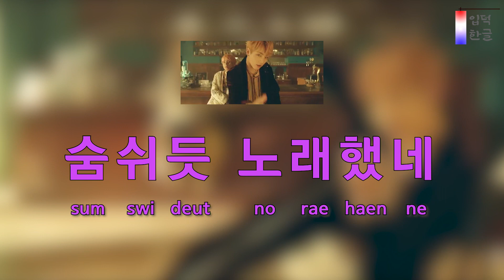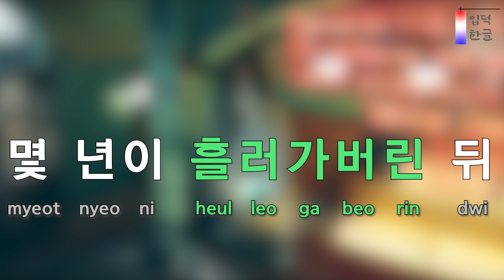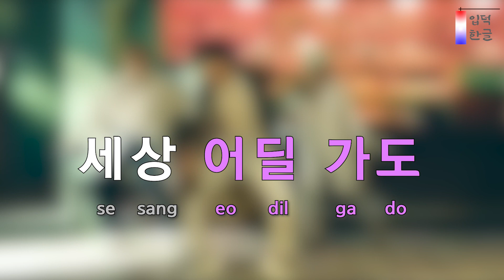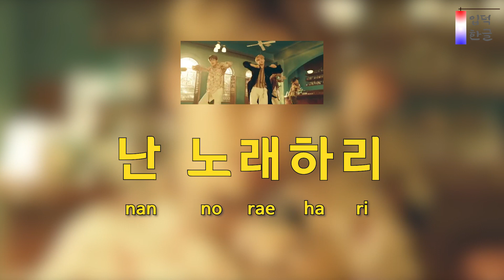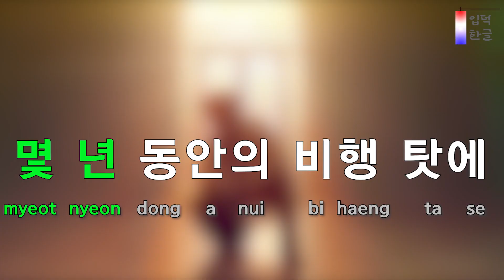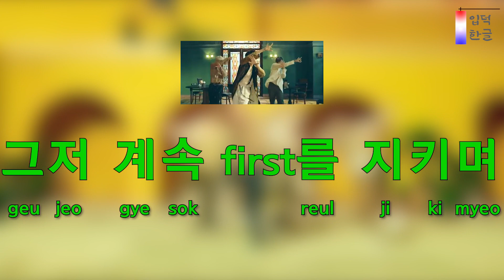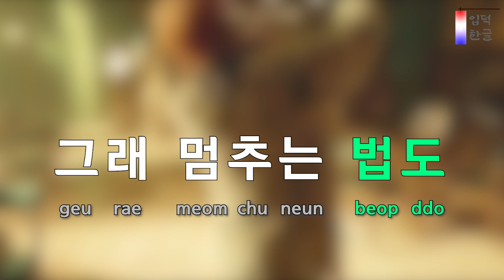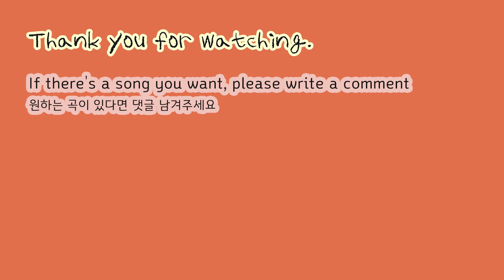[How to Sing] Airplane pt.2 -BTS (방탄소년단) (easy lyrics/han/rom/pronunciation)